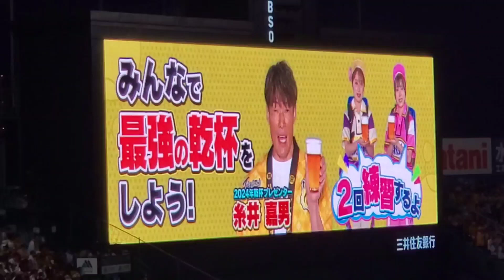20240706 ﾀｲｶﾞｰｽOB糸井嘉男さんと乾杯タイム！6回表終了後 阪神ﾀｲｶﾞｰｽ主催試合@阪神甲子園球場･ﾚﾌﾄ外野